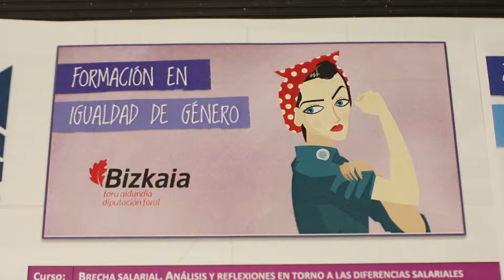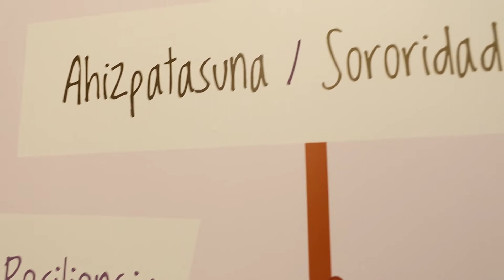Video Corporativo para Juritecnia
Vídeo corporativo realizado para la empresa Juritecnia con motivo de la entrega de la segunda edición de los premios Enpresa Bardin organizados por Cebek y entregados en su Asamblea Ordinaria el 15 de mayo de 2019. Premio